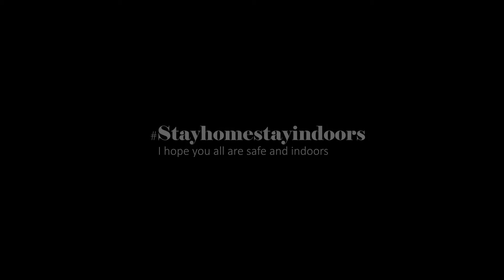Mango Kulfi with nutty flavour | Vegan Special | ArchnaSwadBasket — Ep 38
Aap sabhi ko Eid Mubarak 🌙 aur Akshaya Tritiya ki bohoot bohoot badhai. Aaj hum laye hai Mango kulfi with nutty flavour healthy almond milk ke sath vegan special me 🥭😋

Ingredients:
• Mango chopped
• chopped almond

Mango puree
• 2 mangoes
• 1 cup almond milk